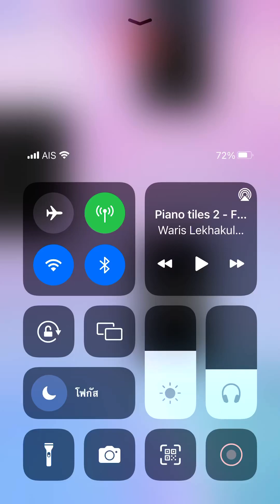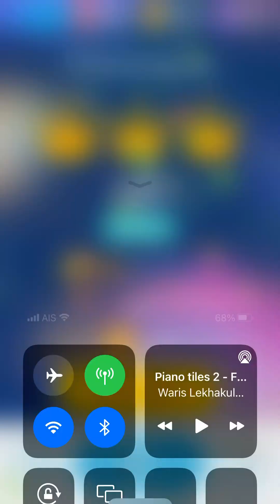Restless song in Piano tiles 2 - Venetian Boat Song (2681) 7th lap cleared No revive!!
Mendelssohn song - Venetian Boat Song Op. 30 No. 6

Final speed: 11.13 TPS (restless single tiles!)